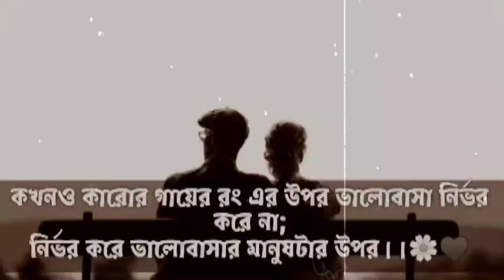Bengali WhatsApp status🤍🌷